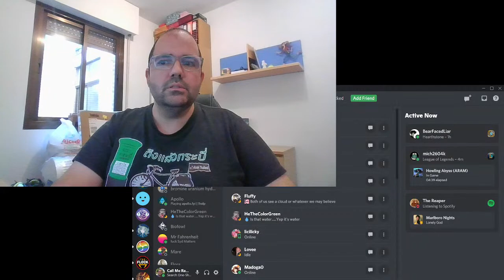The Wild Sheep Chase - a D&D 5e One Shot - One Shot Fridays